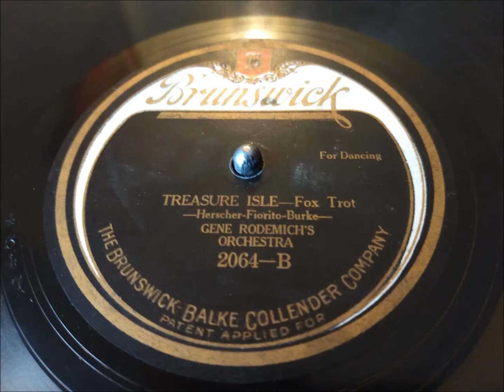Treasure Isle - Fox Trot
"Treasure Isle - Fox Trot," played on my 1904 Columbia Type AH Disc Graphophone.